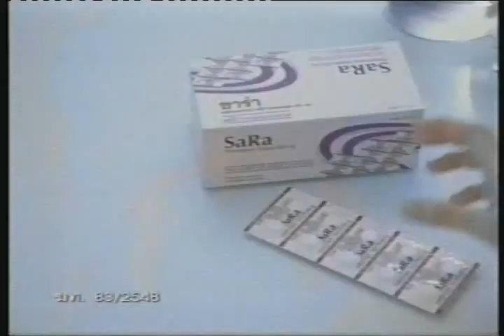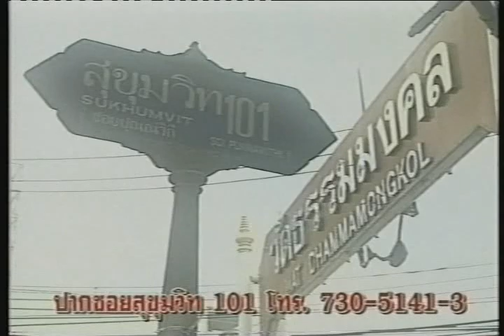Poonsawat Kratingdaenggym V Ricardo Cordoba Part 3